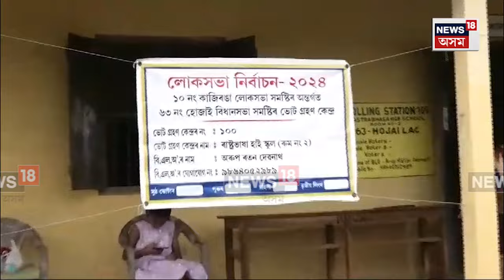MLA Ramkrishna Ghosh Casts His Vote | হোজাইৰ বিধায়ক ৰামকৃষ্ণ ঘোষে সাব্যস্ত কৰিলে ভোটাধিকাৰ | N18V